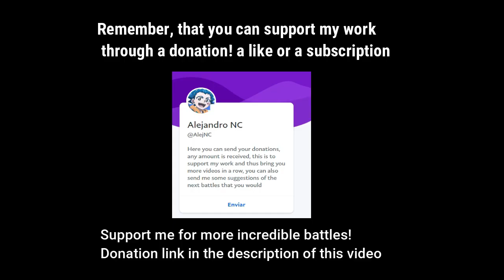Beyblade Burst Joe VS Fumiya Eng-Dub